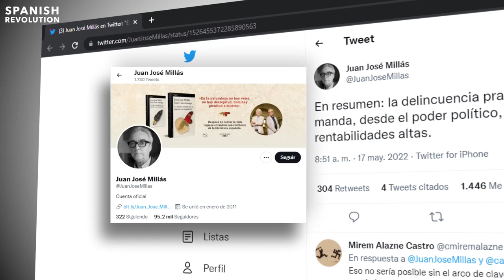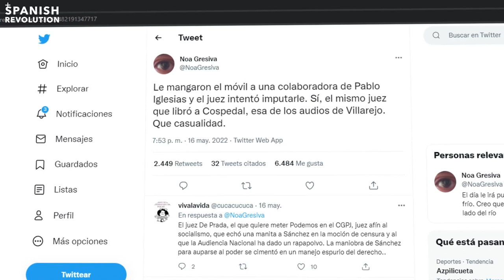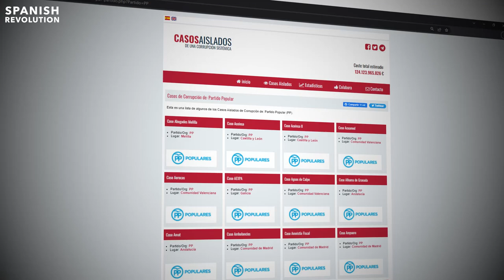La frase de JUAN JOSÉ MILLÁS que lo resume todo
“En resumen: la delincuencia practicada como Dios manda, desde el poder político, proporciona unas rentabilidades altas”. Ese es el mensaje que el laureado escritor Juan José Millás publicó en su cuenta de Twitter.

Y es que no hay mejor resumen de la situación que se vive en nuestro país, vapuleado entre corrupción, escuchas ilegales, tramas absurdas, tesoreros multimillonarios y más y más vergonzosas noticias que salen a diario.

En este vídeo lo exponemos